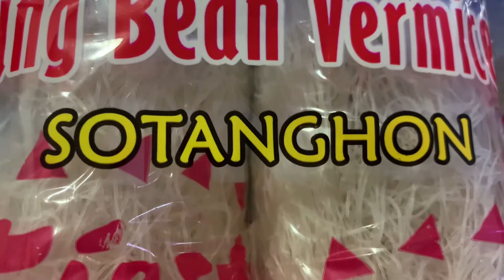Sotanghon Guisado Recipe/OslocVlog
Sotanghon Guisado